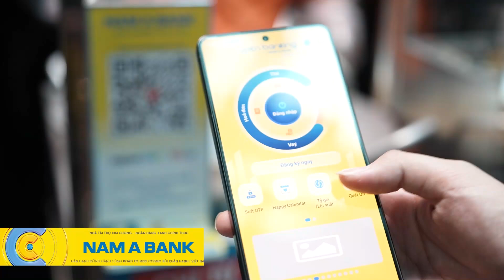Bùi Xuân Hạnh NÓI ĐƯỢC LÀM ĐƯỢC, quyết ĐI TỚI CÙNG với dự án Bánh Share Nhỏ cho người vô gia cư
►FULL - TÔI LÀ HOA HẬU HOÀN VŨ VIỆT NAM 2023 | Phát sóng 20h00 Thứ 6 hàng tuần từ 27/10/2023